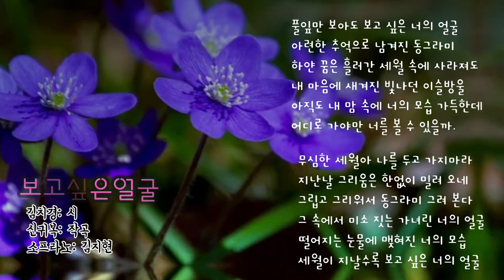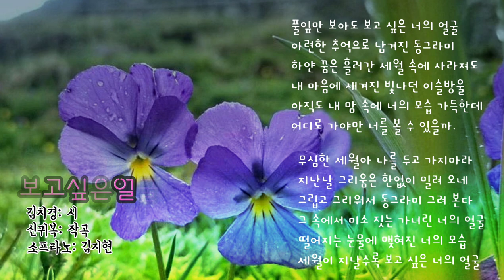[우리가곡] 보고싶은얼굴(가곡 '얼굴'후편) - 소프라노 김지현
보고싶은얼굴(얼굴 후편)
김치경: 시
신귀복: 작곡
소프라노:김지현

풀잎만 보아도 보고 싶은 너의 얼굴
아련한 추억으로 남겨진 동그라미
하얀 꿈은 흘러간 세월 속에 사라져도
내 마음에 새겨진 빛나던 이슬방울
아직도 내 맘 속에 너의 모습 가득한데
어디로 가야만 너를 볼 수 있을까.

무심한 세월아 나를 두고 가지마라
지난날 그리움은 한없이 밀려 오네
그립고 그리워서 동그라미 그려 본다
그 속에서 미소 짓는 가녀린 너의 얼굴
떨어지는 눈물에 맺혀진 너의 모습
세월이 지날수록 보고 싶은 너의 얼굴

KineMaster
CapCut
Inshot
VLLO
Video Maker
Power Direct
Background Eraser
Snapseed
글씨팡팡
멸치